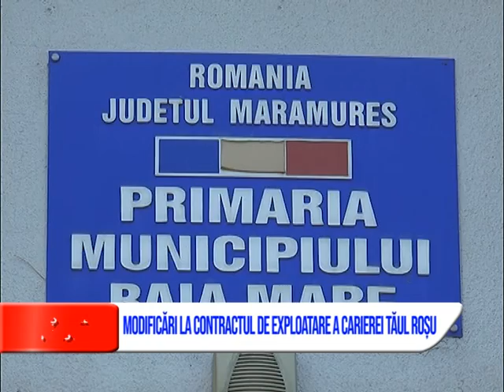MODIFICĂRI LA CONTRACTUL DE EXPLOATARE A CARIEREI TĂUL ROȘU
Mai mulți consilieri locali din Baia Mare solicită modificarea propunerii actuale de prelungire a contractului de exploatare a carierei Tăul Roșu. Aceștia spun că tarifele cerute de reprezentanții Primăriei sunt mult sub valoarea reală a pieței.